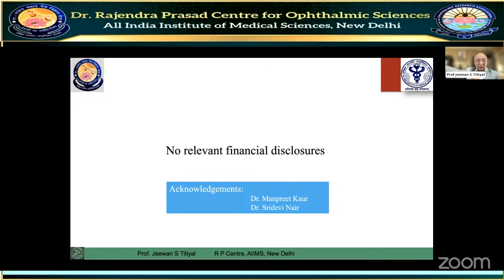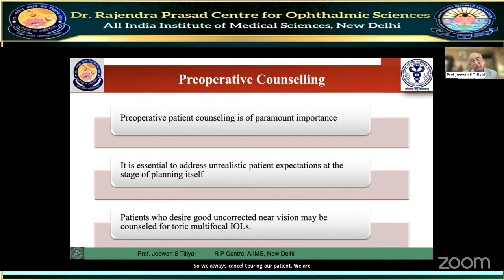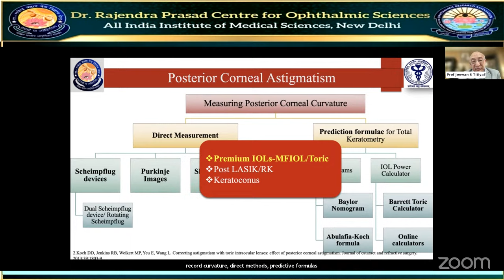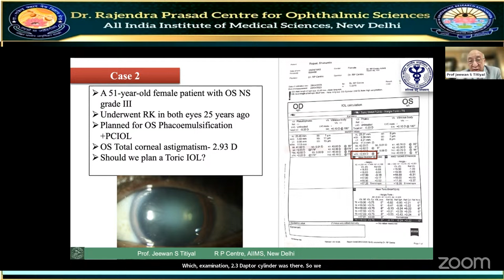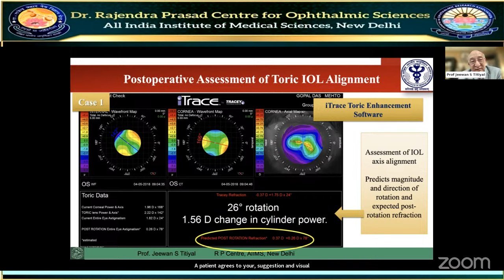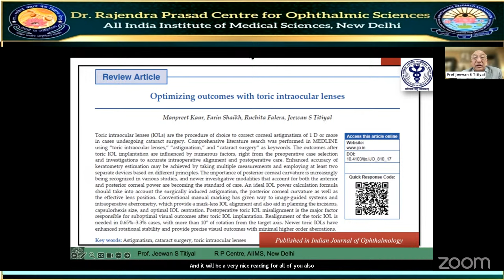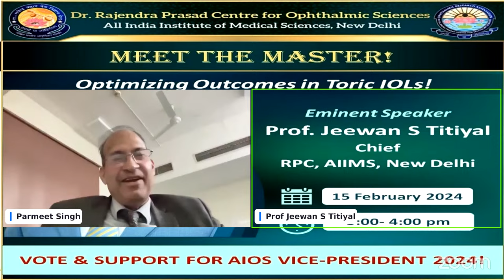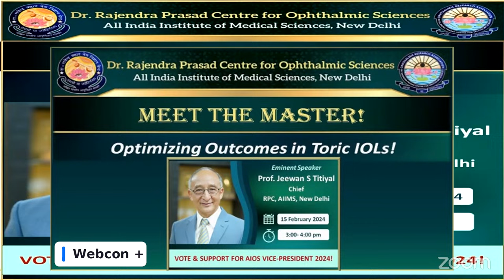Optimizing Outcomes in Toric IOLs!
RPC AIIMS Delhi